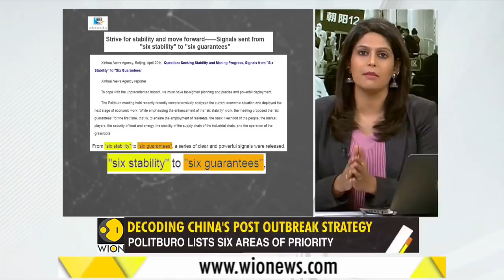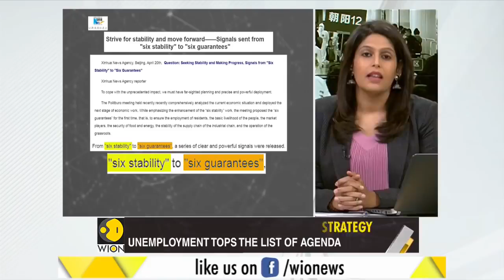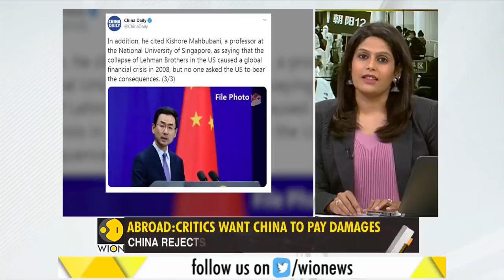Gravitas Decoding China's post outbreak strategy Wuhan Coronavirus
China lies against facts!